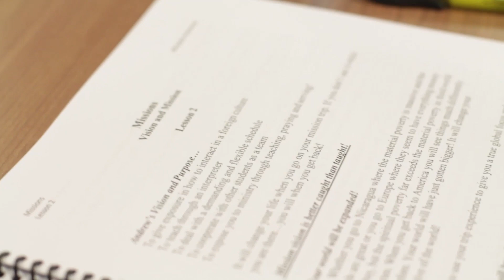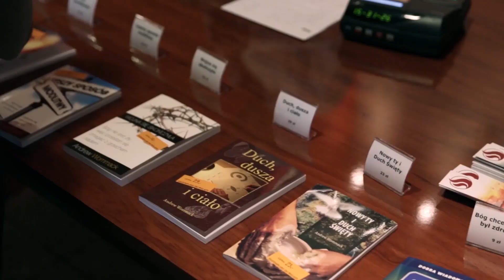Andrew Wommack Video Newsletter - February 2016 - Missions program at Charis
Andrew Wommack Ministries February video newsletter

In this video Jessica Ketchum interviews Michelle Patterson, Director of the Mission’s program at Charis Bible College. Michelle gives us in-depth insight on the heart and purpose of the Charis Mission program and what it is like for the students to go out on a foreign mission trip.

00:03 Watch Jessica introduce the Charis’ mission program
00:18 Hear from Michelle Patterson about the heart behind the mission’s program
00:38 Hear all the countries that the missionaries go out to
00:56 Learn what types of ministry the missionaries engage in
01:29 Hear how students come back changed
01:45 Watch more videos in this installment